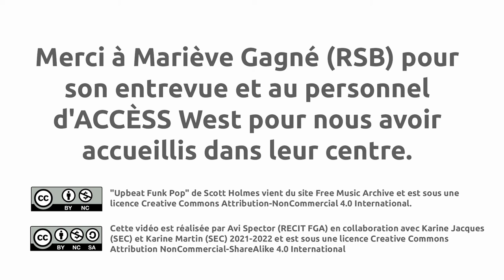Le tutorat : quel est l’impact du tutorat sur la motivation et la persévérance de vos élèves? (Q10)